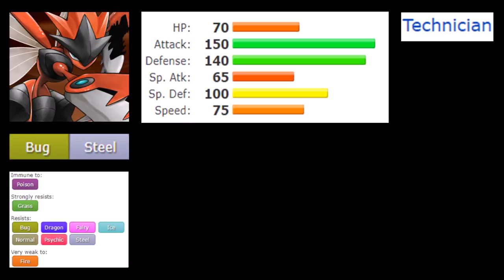MEGA PINSIR VS MEGA SCIZOR | WHO WAS REALLY BETTER | Episode 67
I swear these two bugs are just the scariest ever.question is though whichone is the best of these :D

Im always looking for a challenge
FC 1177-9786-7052